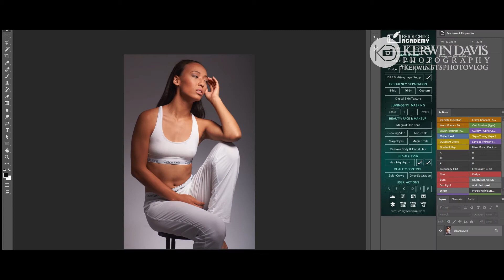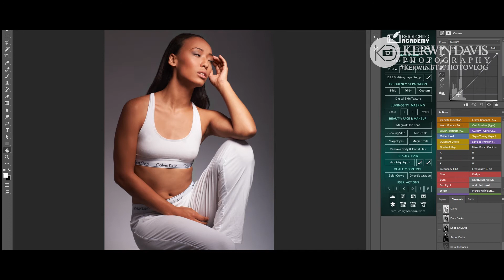Retouching Wednesdays CalvIn Klein Test Shoot Speed Retouching Photoshop CC 2018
Hello YouTube family, It has been a while since my last post. So I've decided to bring you another speed retouching video, I shot this Image with my Sony  A77 camera.  It proves that you don't need a full frame camera to take an amazing image.

Credits

 *  Photography  Kerwin Davis
 *  Makeup  Britney Hervey
 *  Model  # Mai